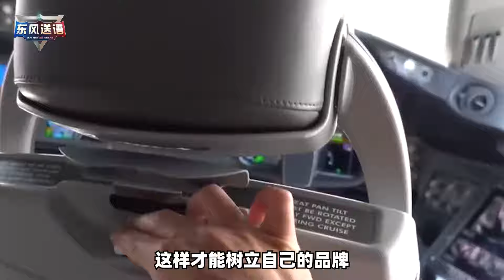【曹卫东】波音生產的客機墜機事故頻傳，品質問題不斷，深層原因是什麼？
波音生產的客機墜機事故頻傳，品質問題不斷，深層原因是什麼？